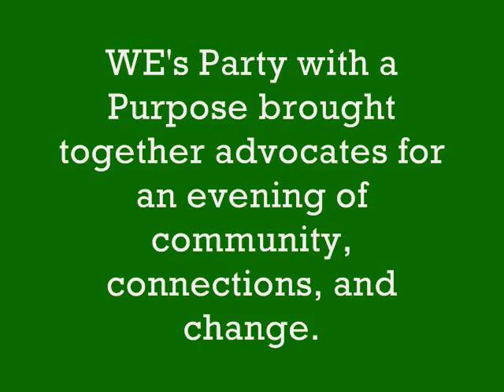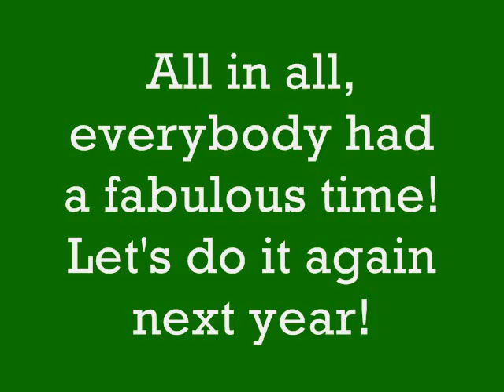WE Can Do It! - 2010's Party With a Purpose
WE Can Do It! brought together advocates and activists for an evening of community, connections, and change for working women.  The event was hosted by WE's Advocacy Council, our young women's leadership group.